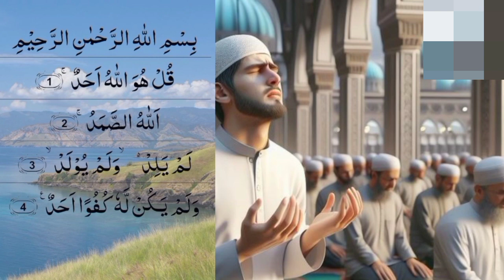Halat Kese Bhi Ho Jain | Pershan Hone Ki Zarorat Nahi | Subho Sham Perh Lain|quran ki Awaz channel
Kese Bhi Ho Jain | Pershan Hone Ki Zarorat Nahi | Subho Sham Perh Lain|quran ki Awaz channel

Halat#ubqari
Halat Kese Bhi Ho Jain | Pershan Hone Ki Zarorat Nahi | Subho Sham Perh Lain |

100% working wazifa for urgent need of money

wazifa
imran tahir wazifa
powerful wazifa for all

Islamic Prayers
Spiritual Healing
Islamic Teachings
Quranic Duas
Islamic Prayers
Spiritual Healing
Islamic Teachings